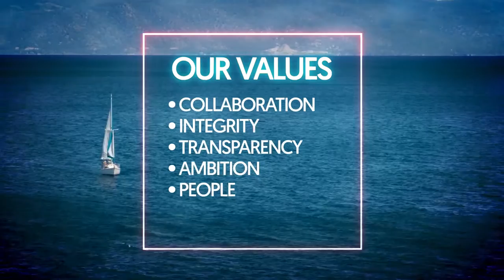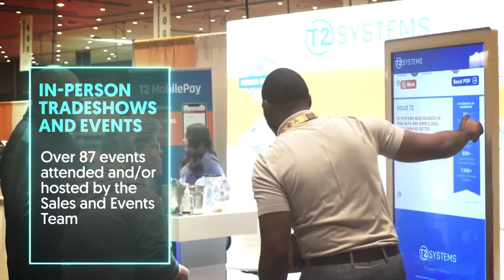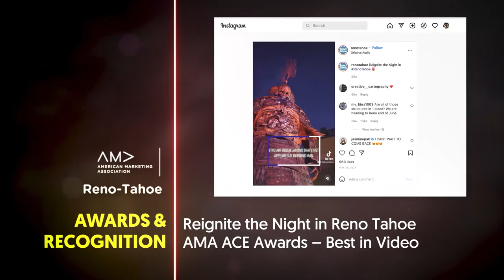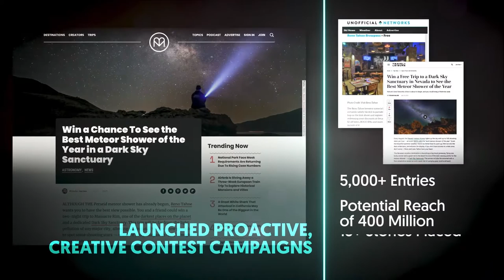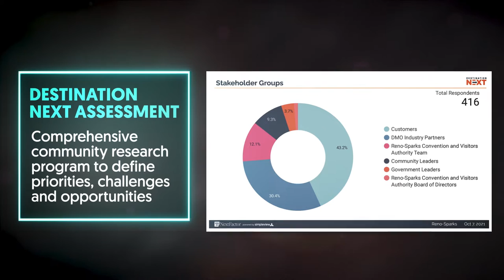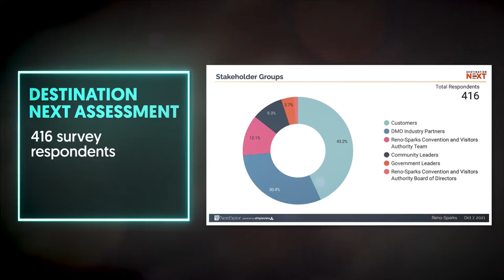Visit Reno Tahoe Year in Review – Fiscal Year 2021-2022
Recap and review as the 21-22 fiscal year wraps up in RenoTahoe. ✨ We reflect on our destination’s accomplishments and milestones as we continue moving into the future.